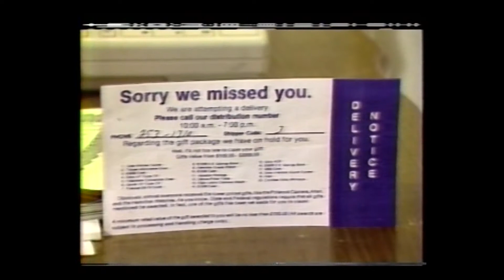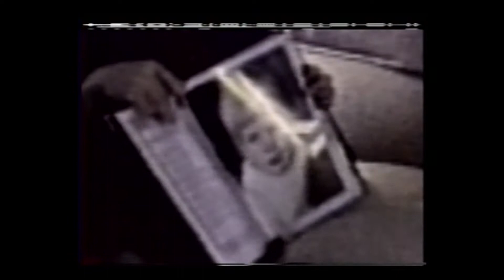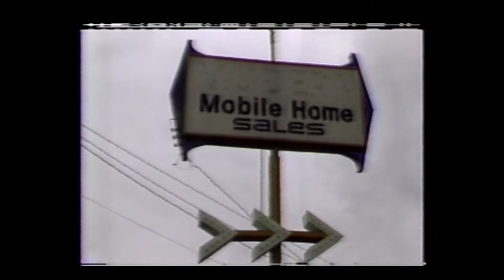United Film Club Scam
"Free Delivery to You" scam